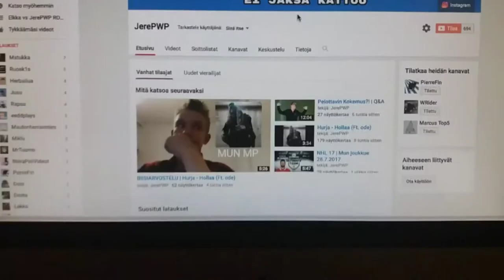JÄÄKIEKKOA ULKOJÄILLÄ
TYKKÄÄ JA TILAA JA OOTTE PARHAITA
Steam: Jepewi (FIN)
Xbox One: Jepewi